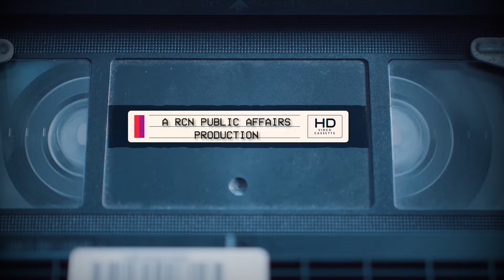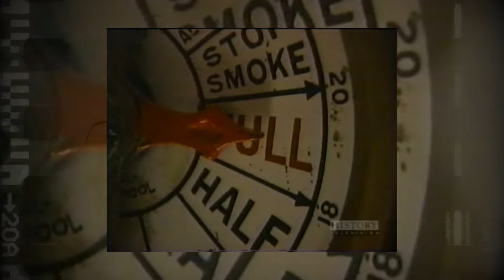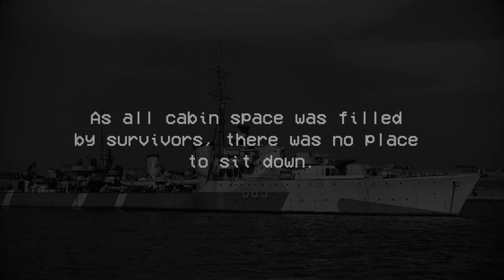Seasoned Sailors: VAdm Harry George DeWolf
“I was scared to death. We were all scared to death in that area of mines. We need to have been, but we weren’t. Here we were drifting sideways, and I thought, any minute we're gonna strike a mine, then we've lost two ships, not one. That really, that was uppermost on my mind. I said, "We've got to get the hell outta this.” - VAdm Harry George DeWolf (Ret’d)

VAdm Harry George DeWolf recalls the evening that HMCS Athabaskan was sunk off the coast of France in 1944.

Honour those who have served and continue to serve. Make November 11 a day to remember.